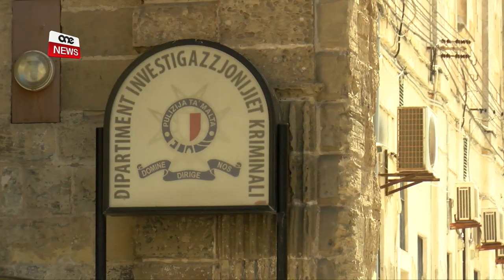FARRUGIA NQATLET F’APPARTAMENT FIL-QAWRA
ONE.COM.MT •Is-suspettat ewlieni bil-qtil ta’ Charlene Farrugia ħdax il-sena ilu u li l-fdalijiet tagħha nstabu s-Sibt li għadda, ġie kkundanat seba’ snin ħabs. Dan wara li fil-qorti ammetta l-akkużi miġjuba kontrih dwar attentat ta’ hold up li pprova jwettaq bħal lum tmint ijiem minn ħanut tal-merċa fil-Gżira.
Il-Pulizija ressqet lil John Paul Charles Woods il-qorti waqt li għadha għaddejja bl-invesitgazzjonijiet tagħha dwar l-allegat qtil/
Minn informazzjoni li kiseb ONE News jirriżulta li Charlene inqatlet f’appartament fil-Qawra u wara l-qattiel għabba l-katavru tagħha f’vettura u ħadu l-Furjana fejn difnu fis-swar wara l-lukanda Phoenicia/
Intant fl-ewwel reazzjoni pubblika tagħha, Naomi Farrugia, oħt Charlene wriet l-apprezzament tagħha għal kull min wera sogħba mal-familja tagħha f’dawn il-waqtiet diffiċli li għaddejjin minnhom.
Hija tat ħajr speċjali li Dun Daniel Cardona, lill-investigaturi tal-każ fi ħdan il-Korp tal-Pulizija u lill-qraba tagħha li qegħdin jaqsmu magħhom din it-traġedja.
Id-dettalji fis-servizz ta’ Neil Azzopardi Ferriggi/